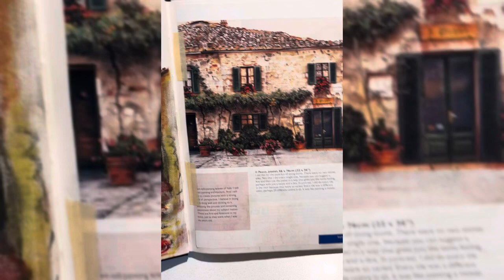Sharing My Sketchbook! ~J